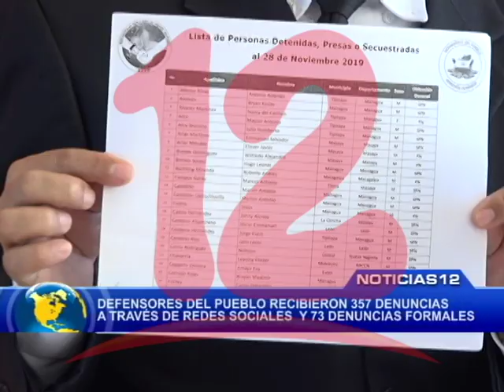INFORME DE DENUNCIAS DE DEFENSORES DEL PUEBLO